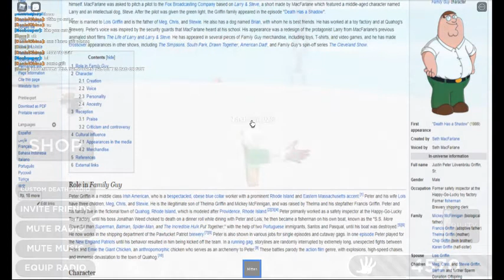i got mitten!!!!!!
to get mitten u need to find a mitten user to tell him to help u get it